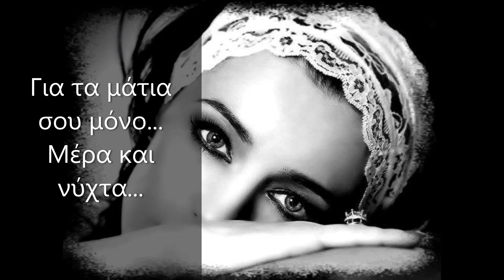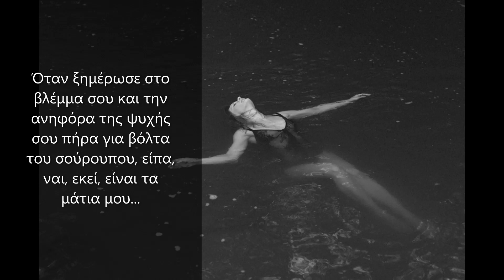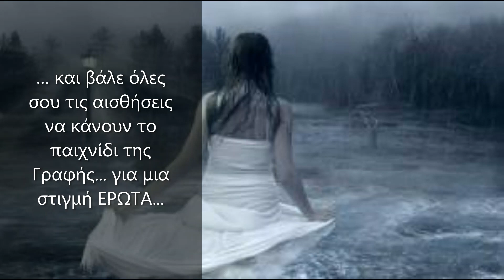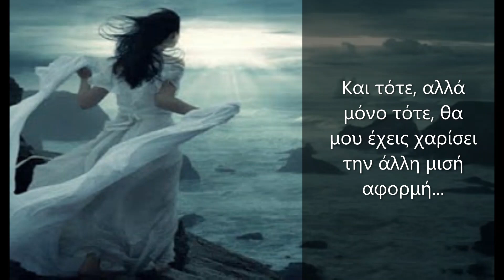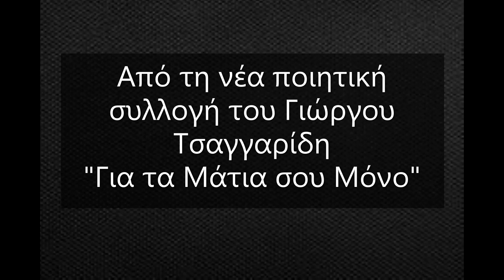Ποιητική Συλλογή "Για τα Μάτια σου Μόνο" - Γιώργος Τσαγγαρίδης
Αποσπάσματα από τη νέα ποιητική συλλογή του Γιώργου Τσαγγαρίδη
"Για τα Μάτια σου Μόνο"

Υπεύθυνη Δημιουργικού: Ναταλία Ελευθερίου